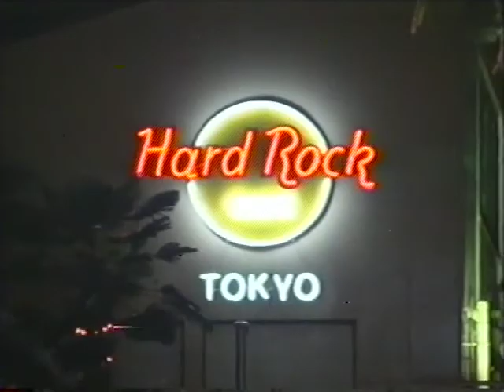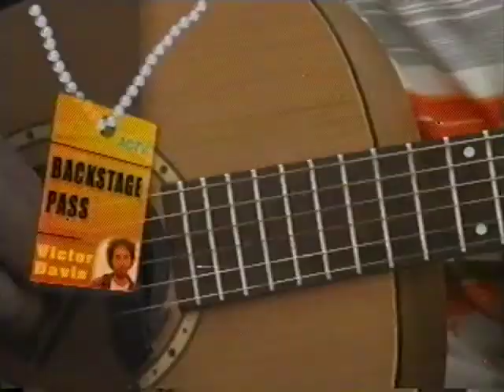SHAGAN OFER JAPAN_TV